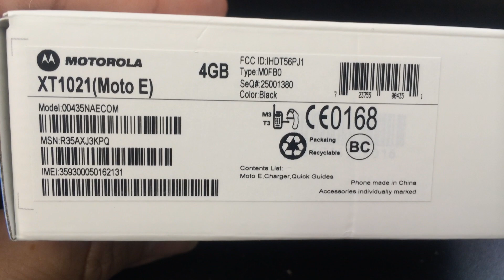MOTOROL MOTO E Unboxing Video - In Stock at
Here is a video of the MOTOROL MOTO E from Overseas Electronics in Chicago!!!

SPECIFICATIONS:
GENERAL 2G Network GSM 850 / 900 / 1800 / 1900 - all versions
CDMA 800 / 1900 / 850
3G Network HSDPA 850 / 900 / 1900 / 2100
HSDPA 850 / 1700 / 1900 / 2100 - for Americas
SIM Optional Dual SIM (Micro-SIM, dual stand-by)
Multitouch Yes
Loudspeaker Yes
3.5mm jack Yes
EDGE Yes
Speed HSDPA 21 Mbps, HSUPA 5.76 Mbps
WLAN Wi-Fi 802.11 b/g/n, Wi-Fi hotspot
Bluetooth Yes, v4.0, LE
USB Yes, microUSB v2.0
CAMERA Primary 5 MP, 2592 х 1944 pixels
Features Geo-tagging
Video Yes, 854x480@30fps
Secondary No
CPU Dual-core 1.2 GHz Cortex-A7
Browser HTML
Colors Black, Turquoise, Lemon
- SNS integration
- MP3/AAC/WAV player
- DivX/WMV/MP4/H.263/H.264 player
- Organizer
- Photo viewer/editor
- Google Search, Maps, Gmail
- YouTube, Google Talk, Picasa
- Voice memo/dial